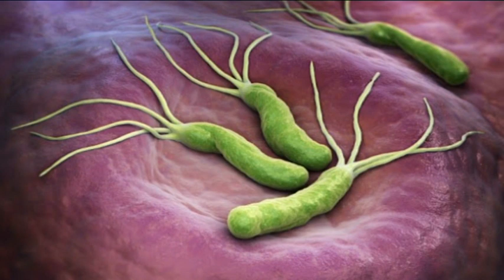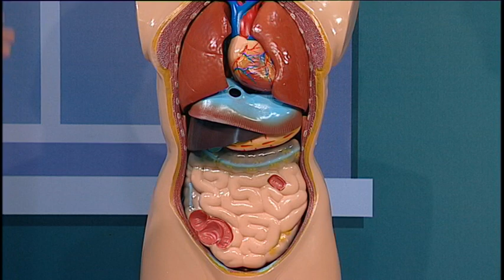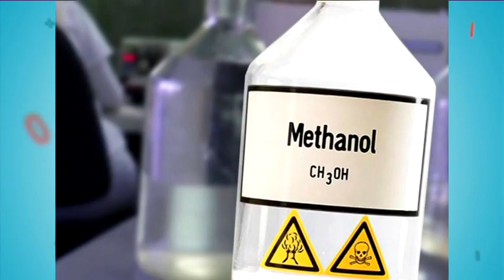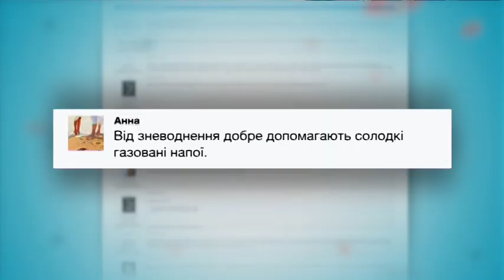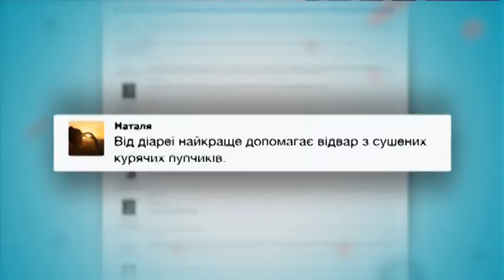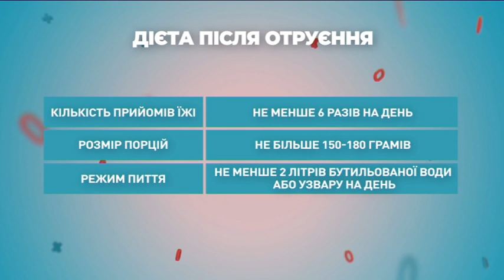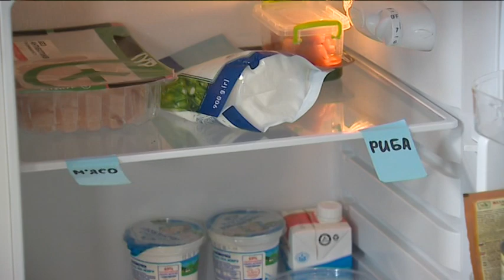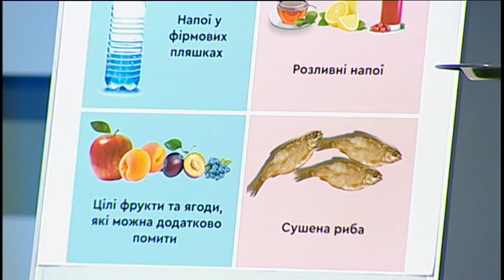Пищевое отравление | «Добре здоров'я на Інтері/Хорошее здоровье на Интере». Выпуск 11 — 27.08.2020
Тема сегодняшнего выпуска - пищевое отравление. Как лед, торт и рыба связаны между собой? Это ТОП продуктов - частых виновников кишечных инфекций. По данным Всемирной организации здравоохранения в мире ежегодно страдает из-за отравления каждый десятый житель планеты. При этом для более 400 тысяч людей оно становится фатальным. Сальмонеллез, ботулизм, кишечная палочка. Это - наиболее опасные гости нашего стола. И в этом выпуске ведущий Александр Лукьяненко и эксперты ток-шоу расскажут, как избежать с ними встречи.